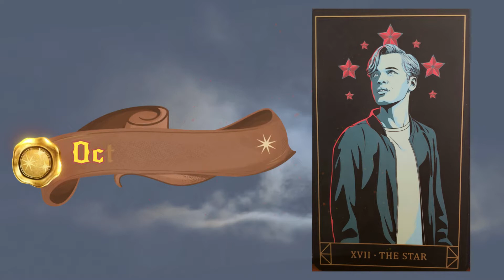The Weekly Energy Foresight for October 10-16, 2022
The Star

Nice! This is what last week brings about when we follow our intuition and allow Spirit to guide and protect us - The Star appears!

This will be a glorious week! Full of positivity, hope, inspiration, and the feeling of pure joy!

Relish in these feelings and allow the powerful HI-VIBE frequency wash over you so that the next time you have a down day you can call these feelings back up and carry on.

Mid-Week ~ 10-13
Awakening

End-Week ~ 13-16
Contemplation

Observances:
10
-National Angel Food Cake Day
-National Cake Decorating Day
-National Walk to a Park Day
-World Mental Health Day
-World Homeless Day
-Columbus Day
-Native American Day
-Indigenous Peoples Day
-Thanksgiving Day: CAN
-Sukkot (1)
-🌖Waning Moon
11
-National Coming Out Day
-Sukkot (2)
12
-National Farmers Day
-National Freethought Day
-National Savings Day
-National Bring Your Teddy Bear to Work/School Day
-National Take Your Parents to Lunch Day
-National Fossil Day
-Sukkot (3)
13
-National Train Your Brain Day
-Navy Birthday
-International Day for Disaster Reduction
-International Top Spinning Day
-Sukkot (4)
14
-National Dessert Day
-World Sight Day
-Be Bald and Be Beautiful
-Sukkot (5)
15
-National Aesthetician Day
-National I Love Lucy Day
-National White Cane Safety Day
-National Sweetest Day
-International Day of Rural Women's Day
-Global Handwashing Day
-Sukkot (6)
16
-National Dictionary Day
-International Repair Day
-World Food Day
-World Singing Day
-Global Dignity Day
-Global Cat Day
-Department Store Day
-Hoshana Rabbah

How We Can Work Together 👇 Readings, Reiki, and More

Tarot Cards: Supernatural: Join The Hunt Tarot
by: Minerva Siegel
artwork by: Matthew Skiff
Oracle Cards: Magical Dimensions
by: Lightstar